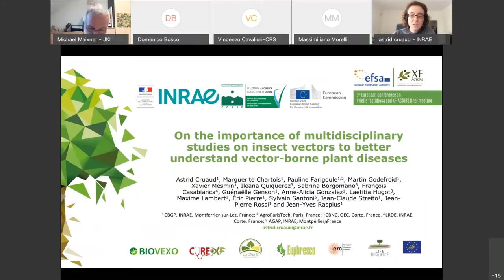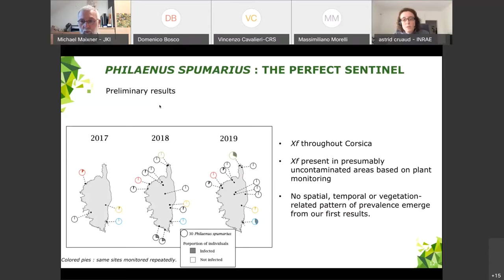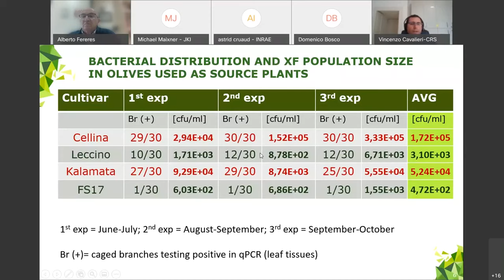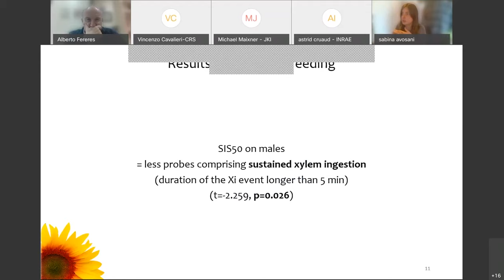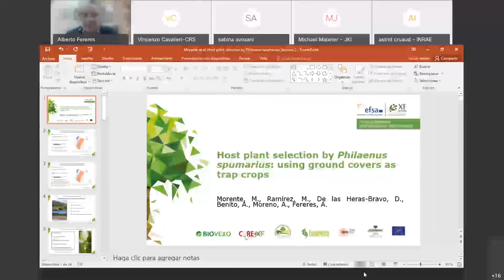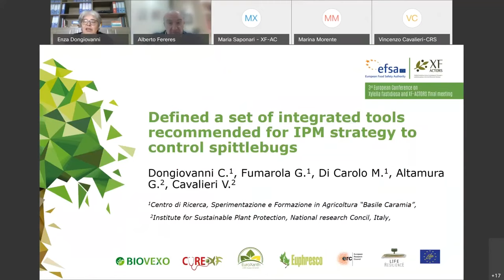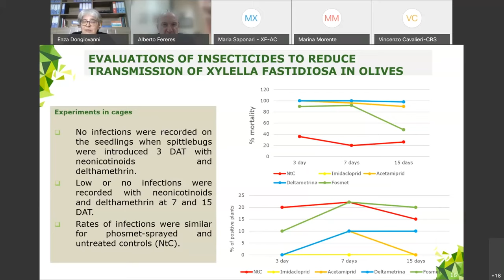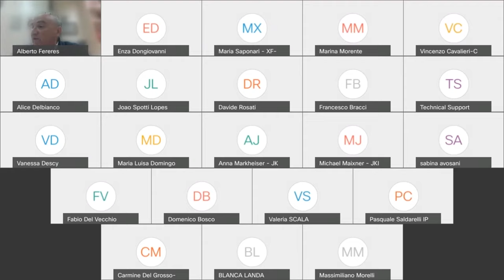XF-ACTORS Final meeting, 27 April 2021, Session 2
XF-ACTORS Final meeting - Session 2: Vectors and control strategies